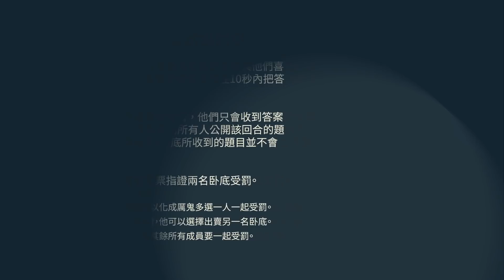卧底的計劃通り!? | 《瞞徒 與 我最喜愛審問室 (下)》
喺《瞞徒》入面，冬OT嘅成員會出現卧底，卧底要喺遊戲過程中極力隱藏身份，如果其他成員搵唔出卧底就需要接受懲罰 !! 就等我哋一齊睇下到底係卧底醒，定係其他成員勁 !

演出:
胡永 (IG: @wuwingdesu)
Bella (IG: @leekwunyu)
Carmen (IG: @carcarmenngai)
Bamboo (IG: @bamboo0618)
Barry (IG: @barrywong87)
Flavia (IG: @flaviawg)

監製:
Finn (IG: @finnlaiys)
企劃:
Finn
副導:
Didi (IG: @didi.c_2)
攝影:
Stanley (IG: @stanleykoo)
Didi
製作經理:
Bamboo (IG: @bamboo0618)
現場收音:
Didi 莫寶
後製導演:
Didi
後製:
Stanley Bamboo Barry
美工:
Finn Didi Stanley Barry 莫寶